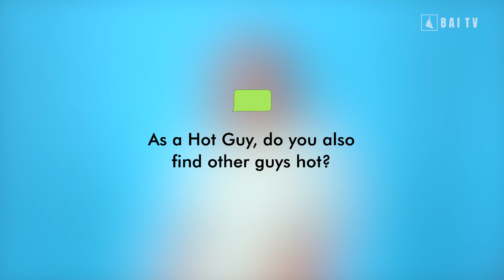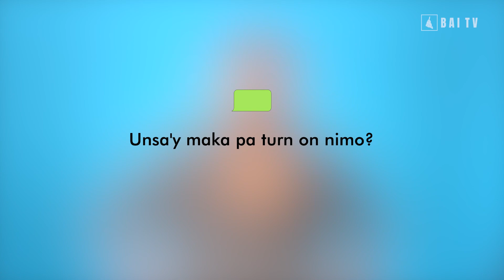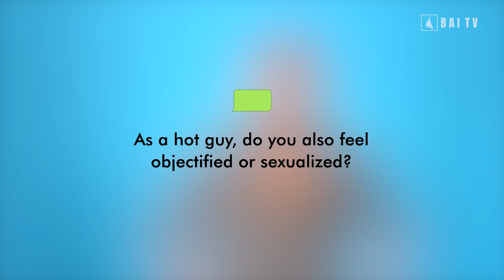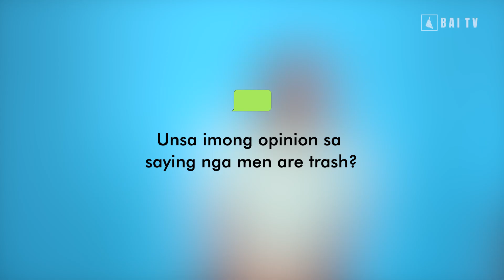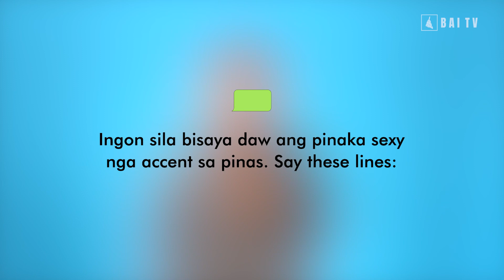Do You Find Other Guys Hot? | Bai Chats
Hi mga bai!

Unsay mga kinaiya gyud sa mga Bisdak na mga gwapo ug lami, ug nganong dili man mo parehag tubag?

We have invited five Cebuanos and share their opinions on dating, insecurities, fetishes, and what turns them on.

Share your experiences with us in the comments or if you want us to try something new!